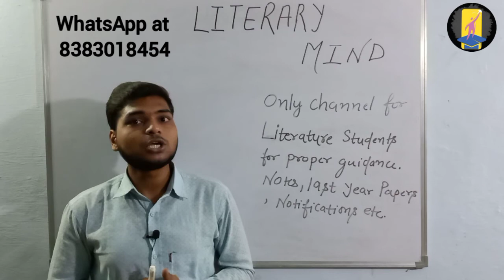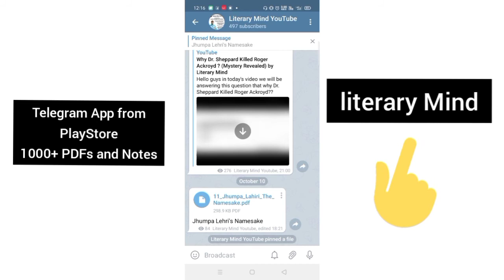Literary Mind - A Channel for Language and Literature Students ( Specially English Hons. DU,KU etc.)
Gears and software I use to make this video:
1) Phone's Camera
2) White Board
3) CAMERA STAND
4) MIC
5) Software for Cutting and Merging Videos

For GK Updates Follow @KamyabGK